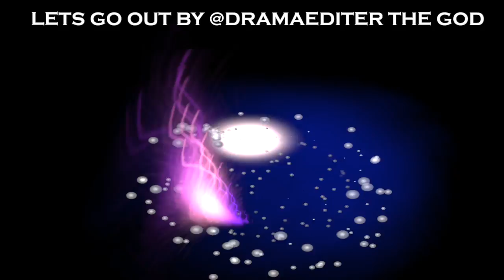LETS GO OUT BY @DRAMAEDITER THE GOD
ANOTHER HOT INSTRUMENTAL BY @DRAMAEDITER THE GOD